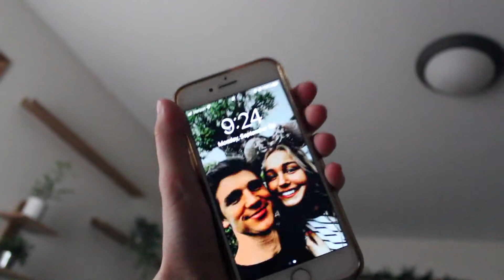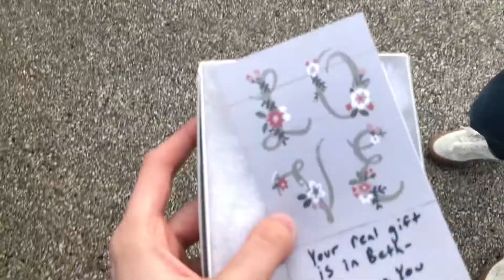I TURNED 21!! | BREAKFAST AT TIFFANY'S THEMED SURPRISE PARTY!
For my 21st birthday, my family and my boyfriend planned a Breakfast at Tiffany's themed surprise party! It was so so much fun:)